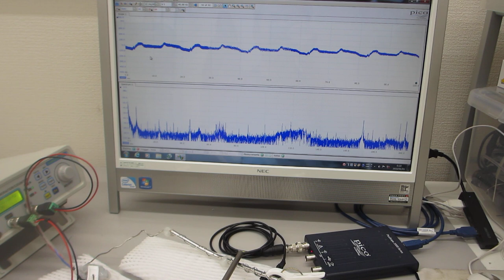超音波テスター（音圧測定解析システム）を利用した振動測定（超音波システム研究所）